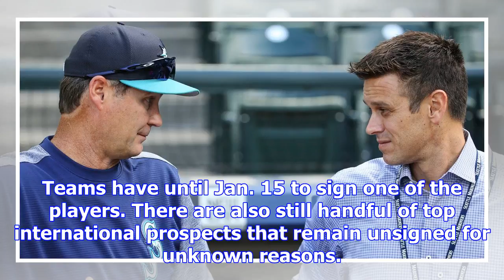Analysis: what can the mariners do with the money they allocated for shohei ohtani?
Seattle acquired extra international bonus pool money to get Shohei Ohtani. Now that he's signed wit...